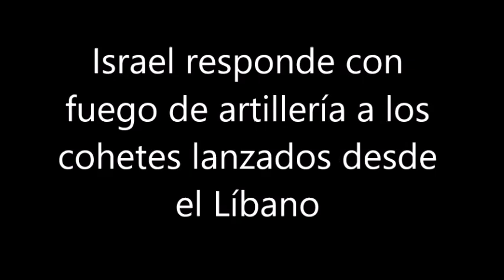Israel responde con fuego de artillería a los cohetes lanzados desde el Líbano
La fuerza aérea Israelí ha lanzado ataques de artillería en respuesta al impacto de misiles en el norte de Israel. Según el diario Haaretz, tres misiles estallaron en territorios abiertos. Los residentes de la zona aseguran haber escuchado explosiones.

Canal El Arte de Servir
Un canal confiable que fue creado con fines de información en temas variados.
Creamos este canal de información para poder ayudar a los que no saben leer, personas no videntes, o para usuarios que no tiene tiempo de informarse leyendo un articulo y noticia.
El arte de servir cuida cada detalle para brindar un tema confiable, el medio auditivo que usa es una voz rebotica la que ayuda a que estos artículos puedan leerse con facilidad y precisión.